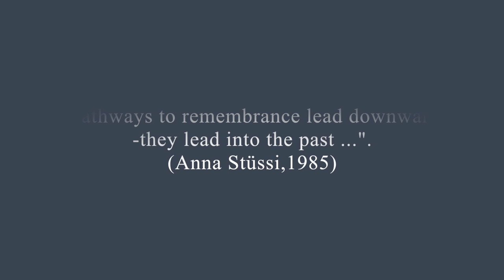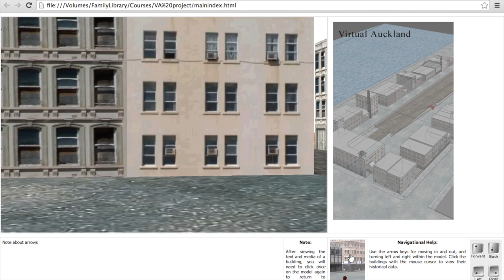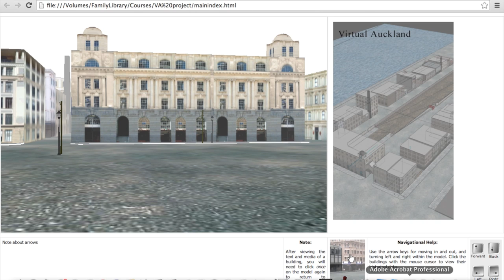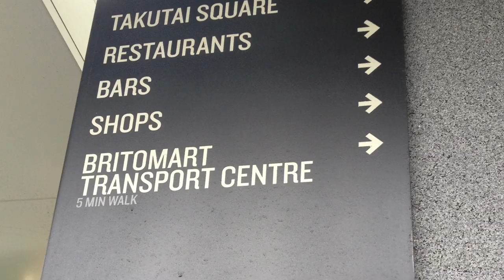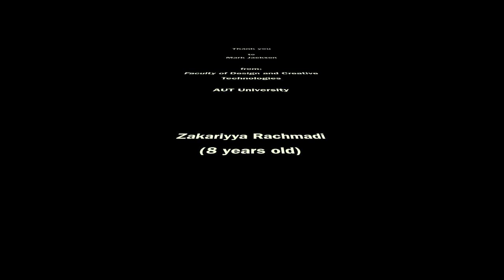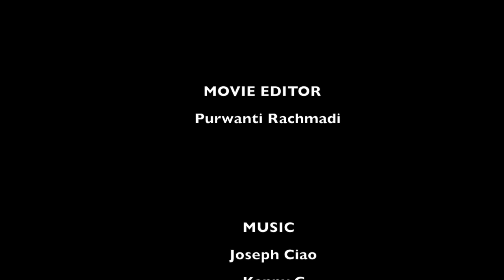OneTe Loves Art - Auckland Britomart: Urban Archaeology, Space and Architecture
This video is about Auckland Britomart